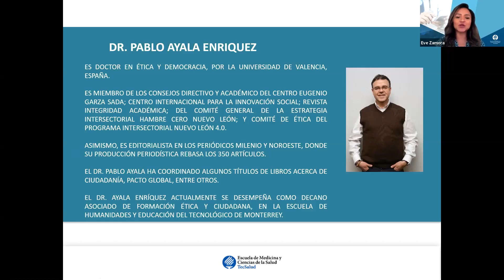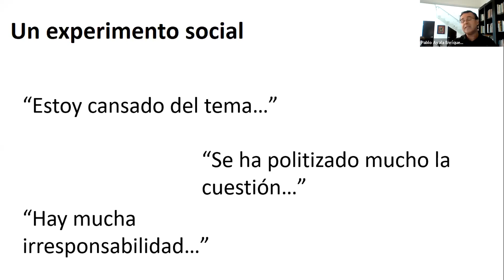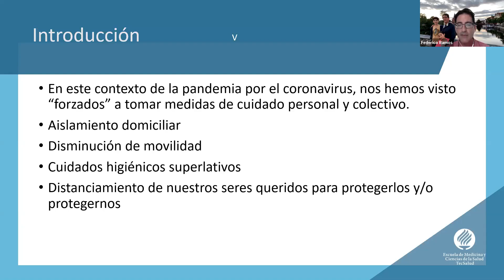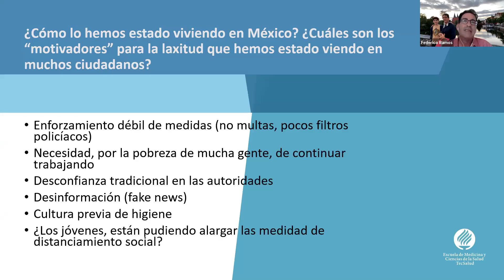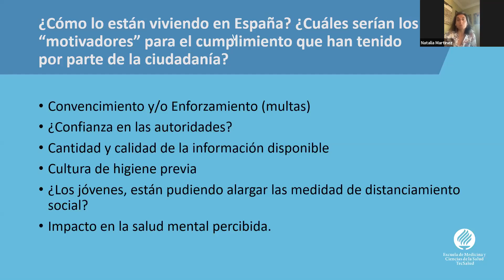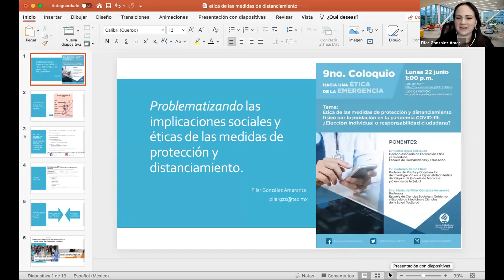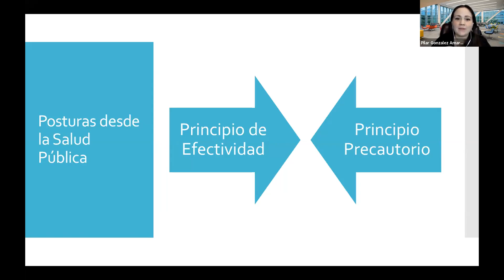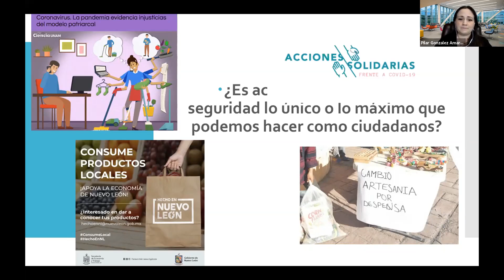Noveno Coloquio: Hacia una ética de la emergencia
Tema
Ética de las medidas de protección y distanciamiento físico por la población en la pandemia COVID-19. ¿Elección individual o responsabilidad ciudadana?